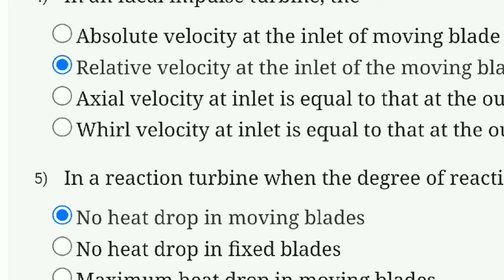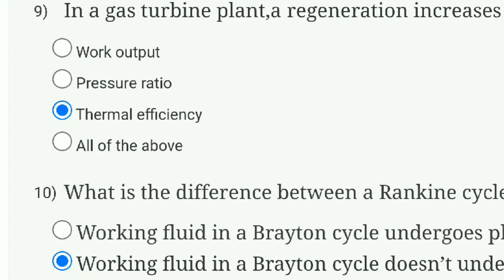Power Plant Engineering Week 4 Quiz Assignment Solution | NPTEL 2022 | SWAYAM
This video is for providing Quiz on Power Plant Engineering

This video is made in topic of Power Plant Engineering